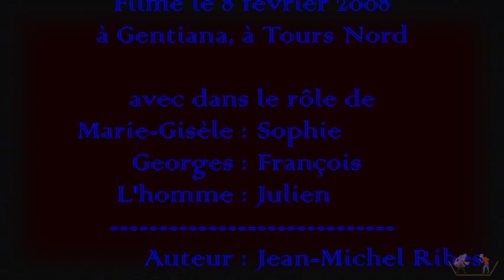Les cent pas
Les cent pas, est une pièce de théâtre en 1 acte de Jean-Michel Ribes, interprétée par la troupe de théâtre Le Pot aux roses, mise en scène de Geyrard.
Retrouvez la page de présentation du spectacle à :
La vidéo est réalisée à partir de la  représentation du 8 février 2008 à l'espace Gentiana à Tours.
Mise en scène, décoration, régie lumière et son, réalisation vidéo : Geyrard
Atelier théâtre ouvert à tous les comédiens qui permet de réaliser les vidéos